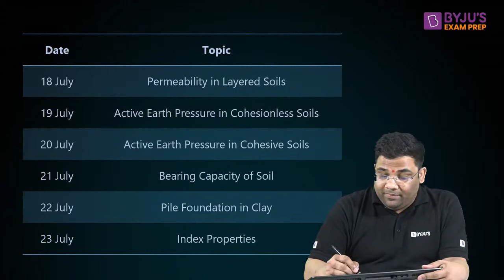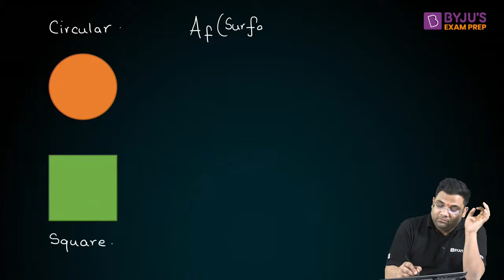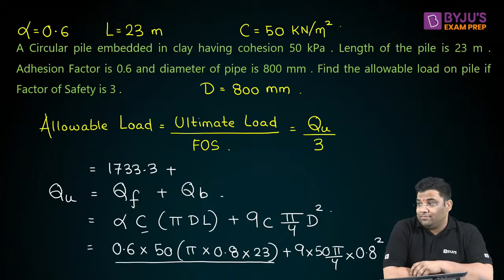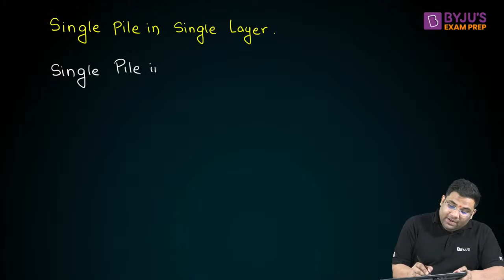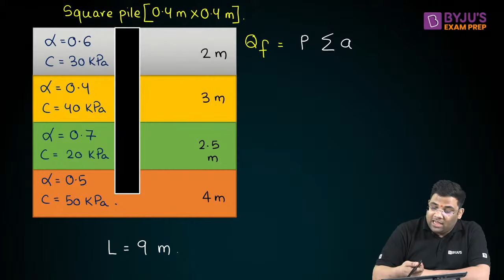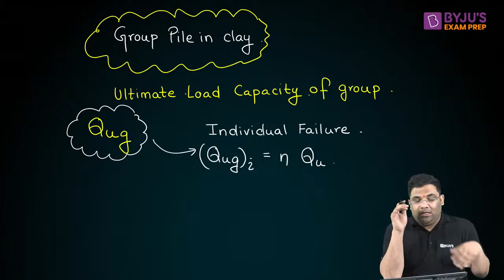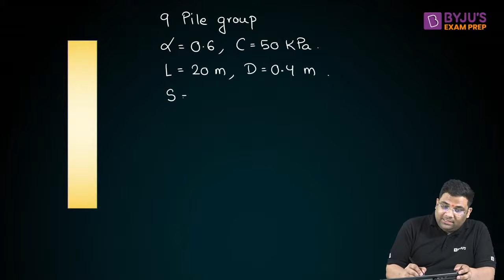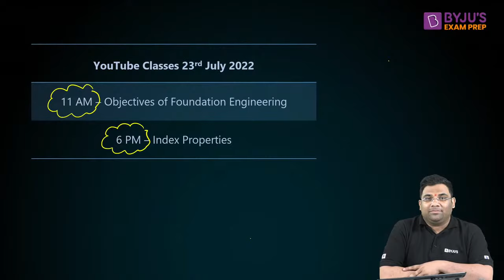Gate 2023 Civil Engineering (CE) Exam | Pile Foundation in Clay Soil | Geotechnical Engineering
In this session, BYJU'S Exam Prep GATE expert will discuss "Gate 2023 Civil Engineering (CE) Exam | Pile Foundation in Clay Soil | Geotechnical Engineering. Watch this complete session to get in-depth knowledge, with the best examples.

Are You Preparing for GATE 2023, Join Our LIVE session and share with your friends and colleagues so that they can also get this important guidance for GATE exam 2023 from our experts.